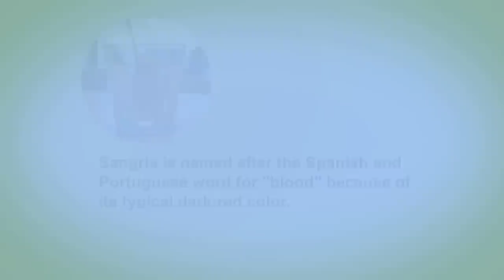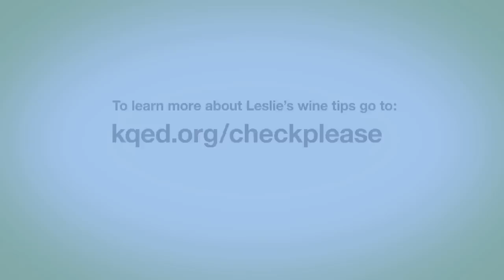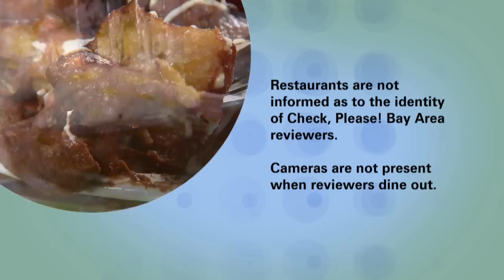Whipper Snapper, Trabaocco Kitchen & Cocktails, Gaumenkitzel: Check, Please! Bay Area reviews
We begin in the North Bay with Cal-fresh ingredients turned into Caribbean flavors at Whipper Snapper Restaurant in San Rafael. Next, we find a contemporary spot offering traditional Italian fare hidden in plain sight in an Alameda shopping mall at Trabocco Kitchen and Cocktails. Finally, find made from-scratch modern German fare along with the largest selection of German beers in the East Bay in Berkeley at Gaumenkitzel German Restaurant, Beer and Wine Bar.

Check, Please! Bay Area Season 11 Episode 13